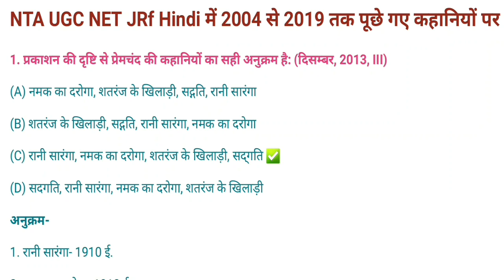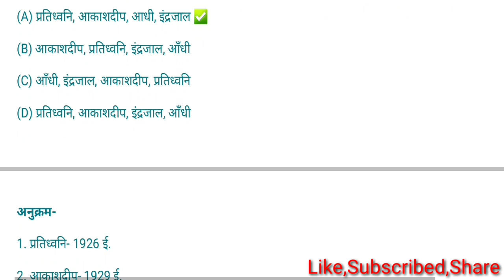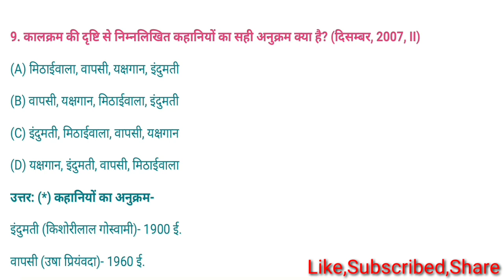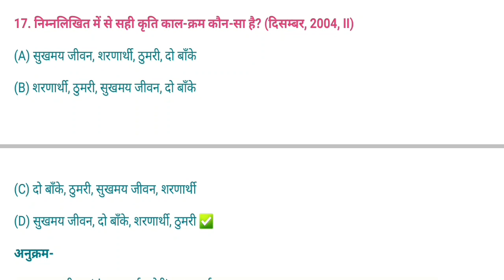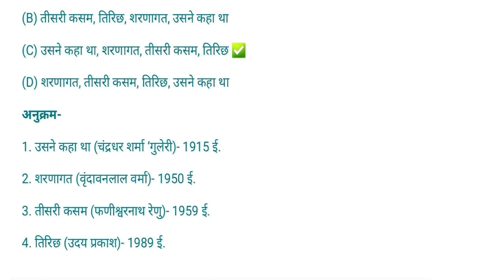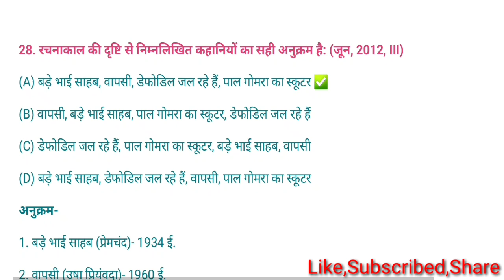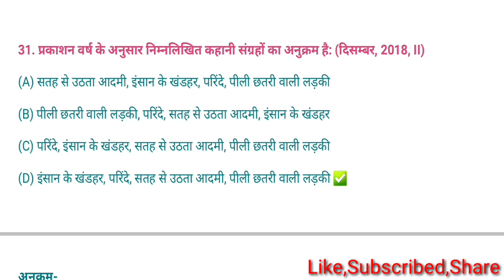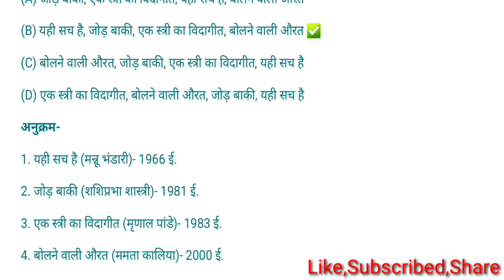हिंदी कहानियों से संबंधित अनुक्रम पर पूछे गए प्रश्न || ugc net hindi pyq || hindi sahitya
नमस्कार दोस्तों,
आज मैंने NTA UGC NET द्वारा हिंदी कहानियों के कालक्रमानुसार  से संबंधित अनुक्रम पर आधारित पूछे गए प्रश्नों को एक जगह उनके उत्तर के साथ संगृत किया है जिससे आपको याद करने में सुविधा हो।
धन्यवाद🙏

Chapter wise previous year question

Topic wise ugc net hindi pta question papers,
Nta net,
uphesc,
 rpsc,
 hpsc,
dsssb,
 tgt,
 pgt,
Set,
Nta Net,
Ugc net,
Set,
Slet,
PhD entrance,
Lecturers job,
Dsssb,